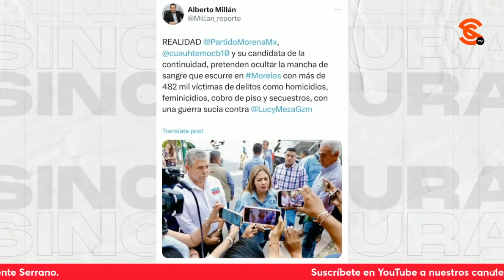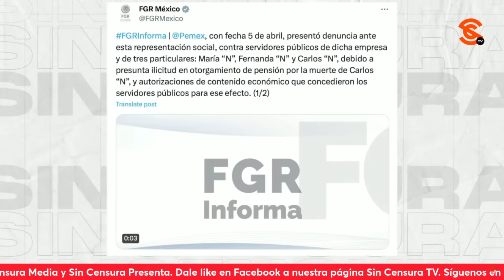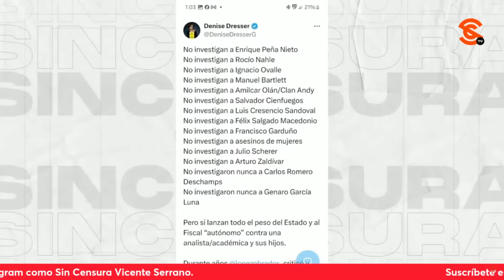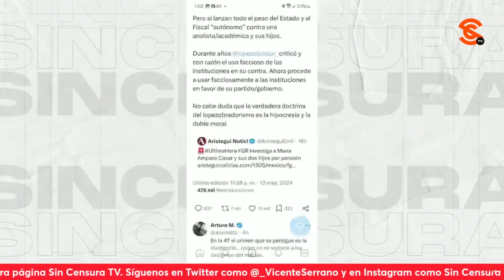¡AMPARO CASAR LLORA POR LOS RINCONES F4CH0S! FGR INICIÓ INVESTIGACIÓN EN SU CONTRA, EXHIBE SEVILLA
El escritor y periodista Ricardo Sevilla nos habló sobre la denuncia que presentó Pemex contra María Amparo Casar ante la FGR por incurrir en c0rrupt3las para cobrar su millonaria pensión y señala que, luego de que se diera a conocer la denuncia, la directora de MCCI salió a llorar por los rincones f4ch0s queriendo hacer creer que se trata de una persecución política en su contra